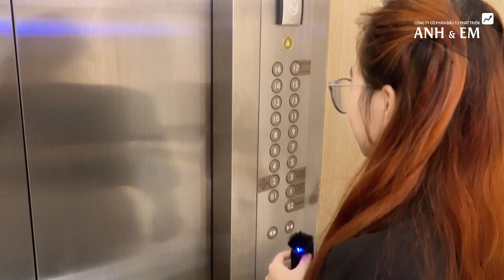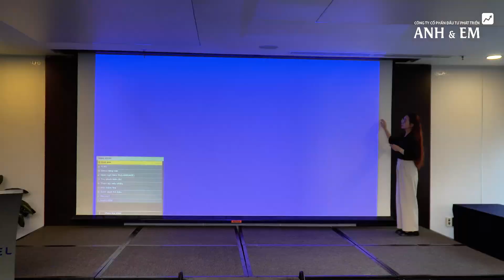Công ty Anh & Em Ichiban - Thiết bị nha khoa J. Morita Nhật Bản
Khám phá khách sạn Novotel - Nơi diễn ra Workshop EndoExcellance ngày 24/9 tại Hà Nội.
Workshop: Tương lai của nội nha – Bảo tồn, Tái sinh và CBCT -   EndoExcellence: From Preservation to Regeneration & CBCT

Khi tham gia Workshop, bác sĩ sẽ được cập nhật, thực hành những nội dung cụ thể sau:
1. Gia tăng giá trị của CBCT trong chẩn đoán và lập kế hoạch điều trị nội nha
2. Các kỹ thuật đặc biệt, Hướng dẫn thực hành với ống tủy hình C, ống tủy cong và kỹ thuật cắt tủy Cvek
3. Bảo tồn và tái sinh trong điều trị nội nha
4. Tương lai của Nội nha với Vật liệu thủy tinh sinh học - BioActive Glass
5. Thảo luận và trao đổi cùng chuyên gia về các vấn đề nội nha và kỹ thuật sử dụng CBCT

Khóa học sẽ được tổ chức ở cả HN và TPHCM và có sự góp mặt của Dr Jey chuyên gia nội nha với 17 năm kinh nghiệm lâm sàng, giảng viên đại học Mahsa Malaysia cùng với tiến sĩ, bác sĩ Nguyễn Quang Tâm.
A&E - Morita  Premium Collection

1. Ghế nha Soaric Morita
2. Ghế nha khoa SIGNO G10 II Morita
3. Máy tra dầu tay khoan Lubrina2
4. Tay khoan phẫu thuật 45 độ (có đèn) - Mài là Chill
5. Tay khoan đèn siêu nhỏ UltraMini - Mài là Chill
6. Để nội nha xứng tầm giá trị - Máy nội nha ba bước TR-ZX2
7. Máy định vị chóp Morita - Chính xác và tin cậy
8. Veraview X800 3D - Thống lĩnh vị trí dẫn đầu cùng Morita
9. Veraviewepocs 3D R100 - Khởi đầu cho hành trình thống lĩnh cùng Morita
10. Đầu tư sớm, doanh thu về với Veraview IC5 HD Morita
11. X quang cận chóp Morita - nâng tầm giá trị phòng khám
12. Nâng tầm chất lượng phòng khám với máy quét phim CRX-1000
13. Máy hút vô khuẩn nha khoa - Bạn trả bao nhiêu tiền cho sự an toàn của bản thân?
14. Laser AdvErL EVO Morita - Toàn năng
15. Đèn trám quang trùng hợp PinkWave Vista Apex

Since 2009!
Ở Anh & Em, chúng tôi luôn tin rằng, tạo ra giá trị khách hàng chính là cách duy nhất để xây dựng doanh nghiệp lớn mạnh và trường tồn.
Là đại diện chính hãng của J. Morita - thương hiệu thiết bị nha khoa số 1 Nhật Bản, có lịch sử hơn 100 năm - Anh & Em đã, đang và luôn mong muốn được tiếp tục mang đến các bác sĩ nha khoa Việt Nam những thiết bị cao cấp, cùng trải nghiệm khách hàng khác biệt.
Chúng tôi luôn tâm niệm “Chỉ có sự thành công của khách hàng mới mang lại thành công cho Anh & Em". Mỗi thiết bị chúng tôi cung cấp, không đơn thuần là thiết bị mà luôn mang theo những giải pháp giúp khách hàng tăng trưởng doanh nghiệp nha khoa của mình.
Chúng tôi tin rằng, bản hòa âm của chất lượng, đến từ bề dày lịch sử 100 năm - J. Morita, cùng dịch vụ khách hàng nổi bật đến từ nhiệt huyết và tuổi trẻ - Anh & Em, sẽ mang những giá trị phát triển và trường tồn đến với quý vị nha sĩ và khách hàng nha khoa Việt Nam. Cảm ơn vì những đồng hành!
With Love From Anh & Em💞